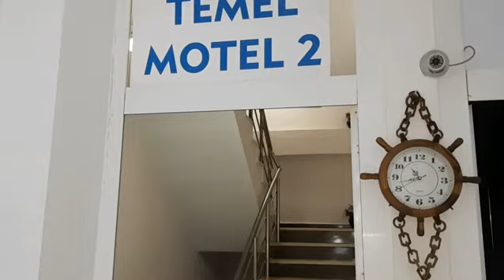Temel Apart Motel 2 Avşa Adası Merkez